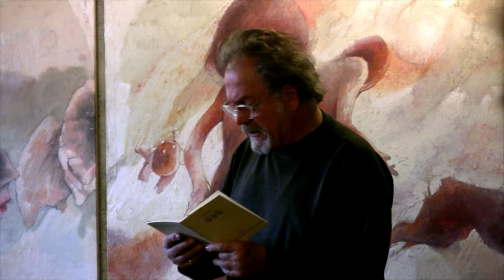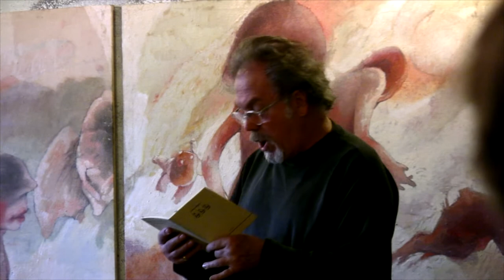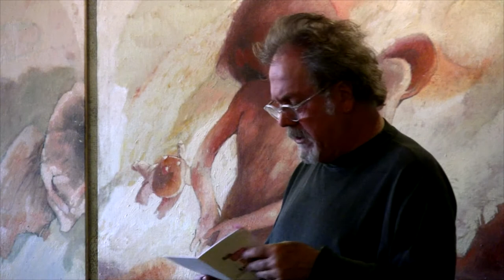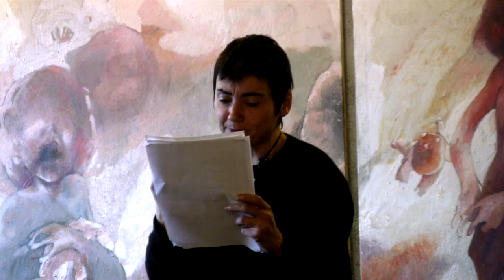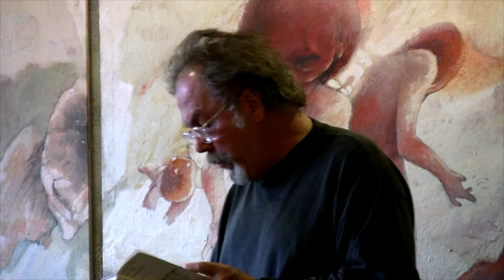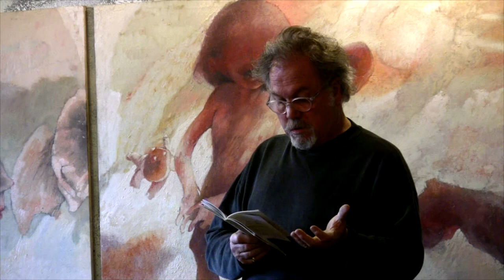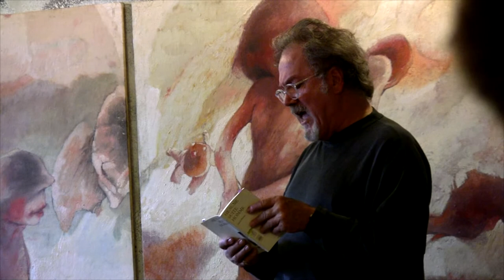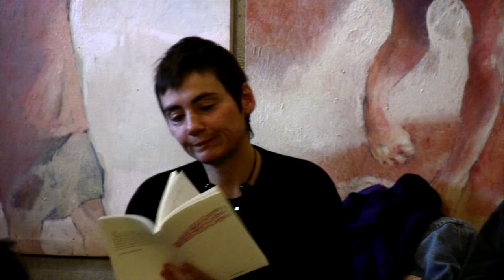Edith Azam et Julien Blaine à l'asso 7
Performance du 22 Janvier 2012 à Mont de Marsan (40)